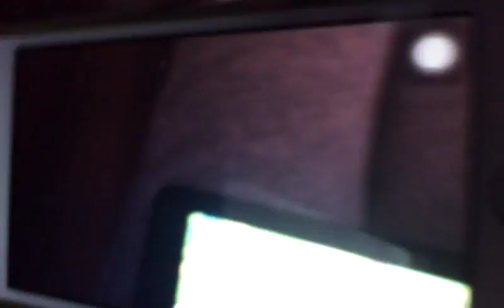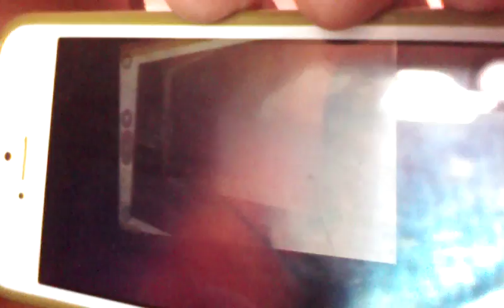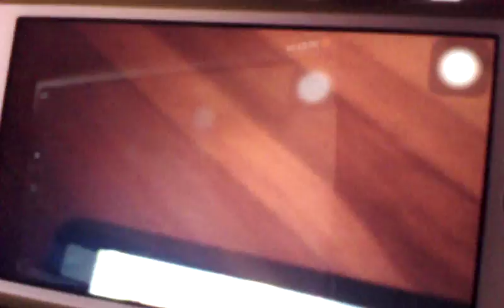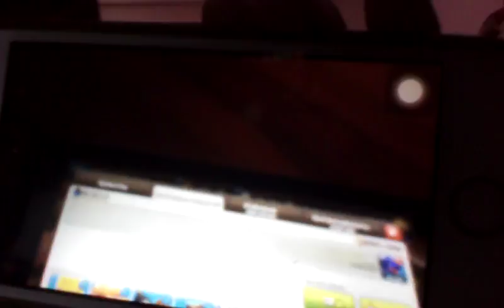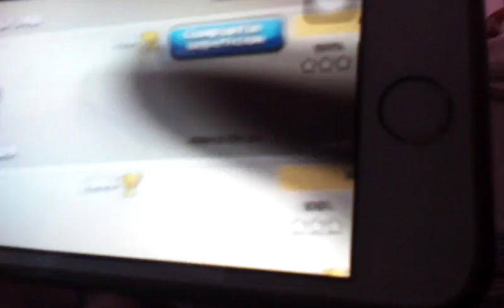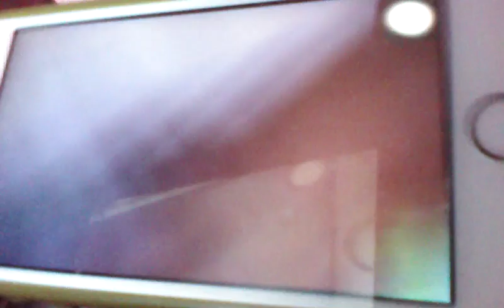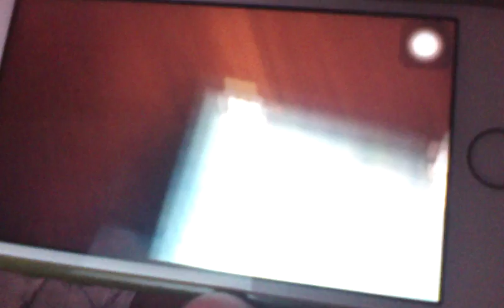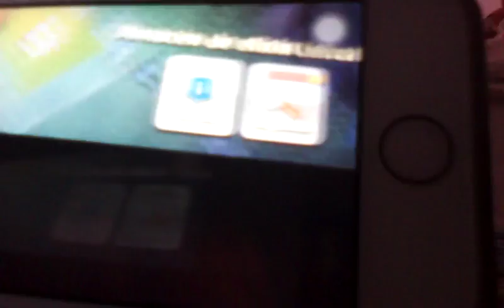Playing clash of clans